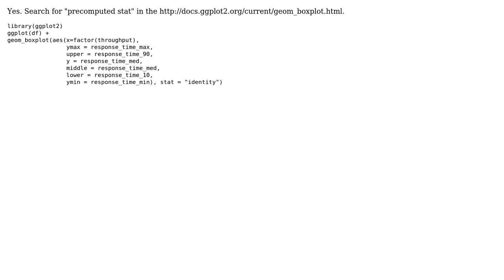How to draw a ggplot2 boxplot with precalculated stats in R?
With thanks & praise to God, and with thanks to the many people who have made this project possible! You are responsible for your own actions.